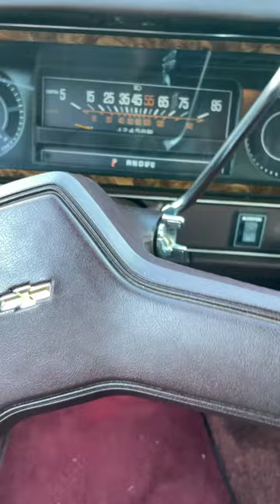Oil change for a classic car